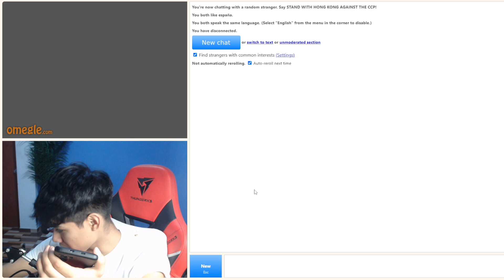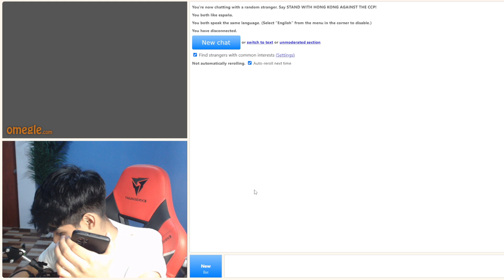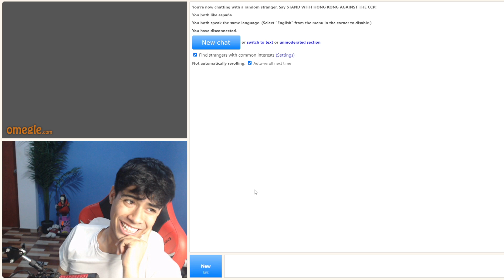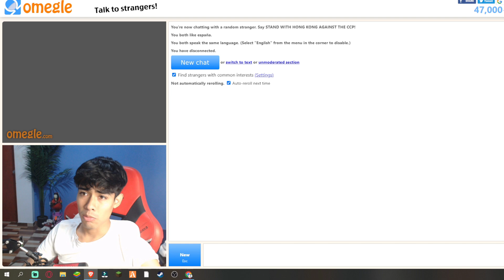😍CAÑITA LLAMA A PATO😲, LE DICE MI AMOR !, 😲YA SON PAREJA ? 😋😍